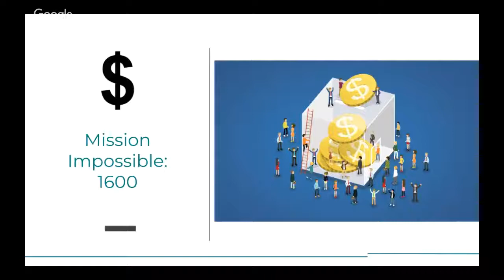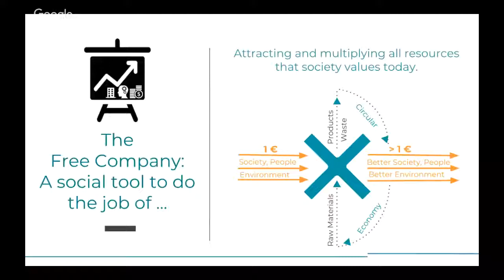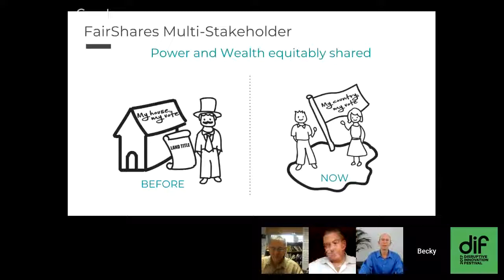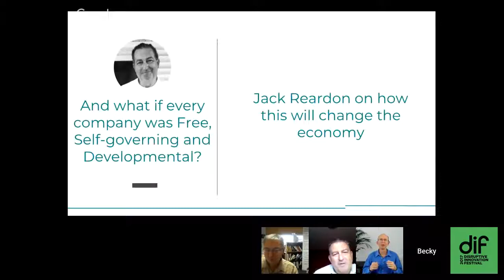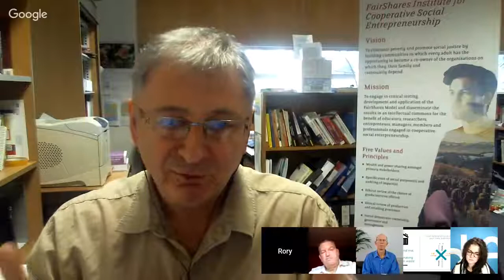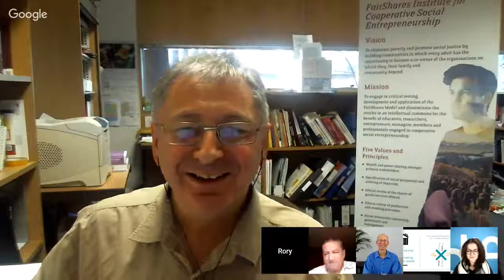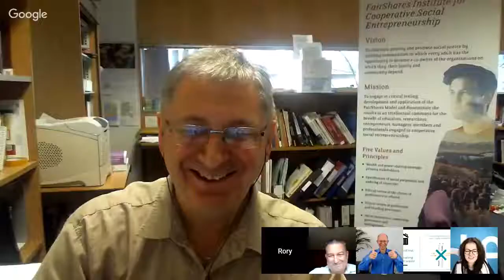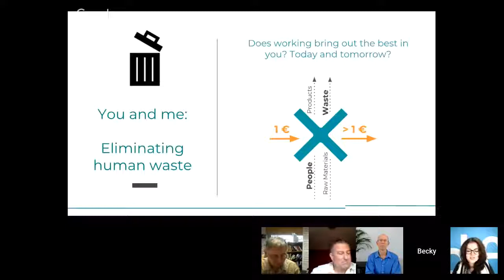Redesigning Your Economy with Free Companies That Cannot Be Bought or Sold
See us in action at the 2017 Disruptive Innovation Festival, curated by the Ellen MacArthur Foundation, where speakers Graham Boyd, Henry Leveson-Gower, Jack Reardon and Rory Ridley-Duff explore the emerging practice of re-designing companies for the circular economy - governed by all stakeholders, not only by a privileged investor class.